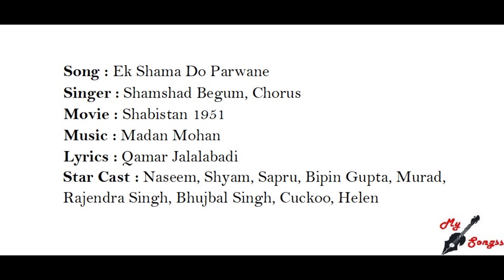Ek Shama Do Parwane, Movie : Shabistan 1951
Song : Ek Shama Do Parwane
Singer : Shamshad Begum, Chorus
Movie : Shabistan 1951
Lyrics : Qamar Jalalabadi
Star Cast : Naseem, Shyam, Sapru, Bipin Gupta, Murad, Rajendra Singh, Bhujbal Singh, Cuckoo, Helen